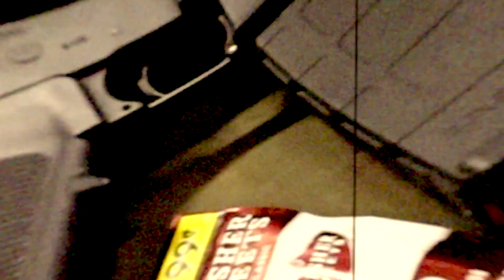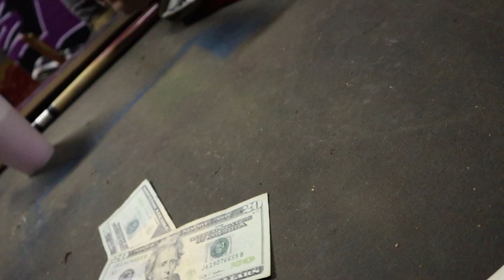(Dont Fuck Me Over)Castro "OFFICIAL MUSIC VIDEO"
Young artist coming from the north side of Houston Texas. Up coming underground artist. Be on the look out for album, more music, and videos in the future. This was filmed by RogerFilmz?